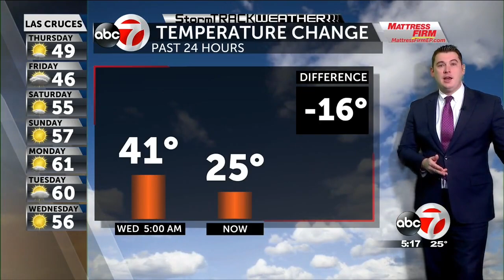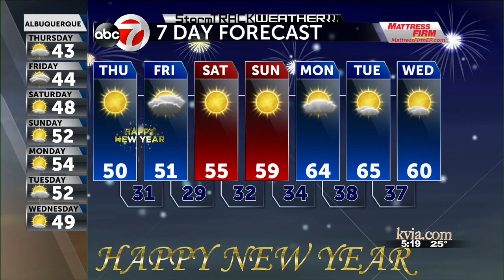Morning weather 123120